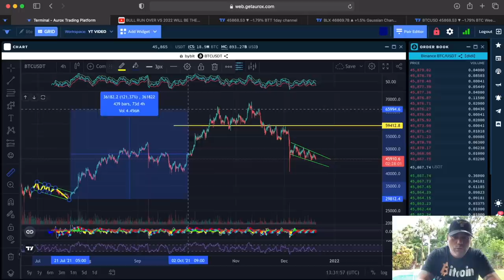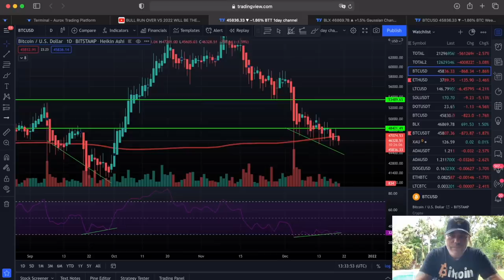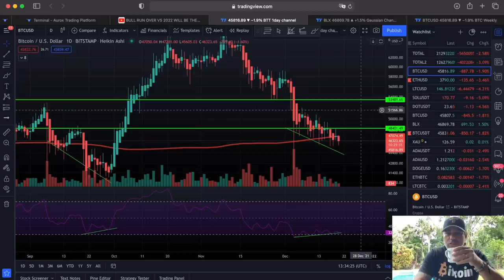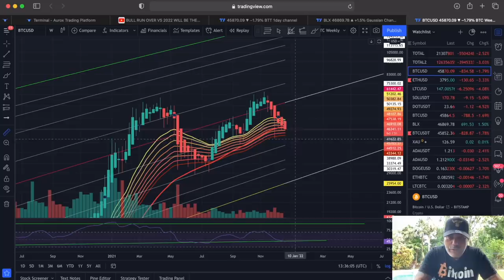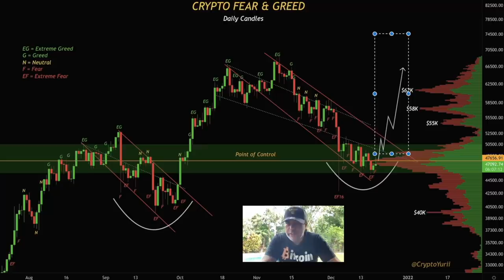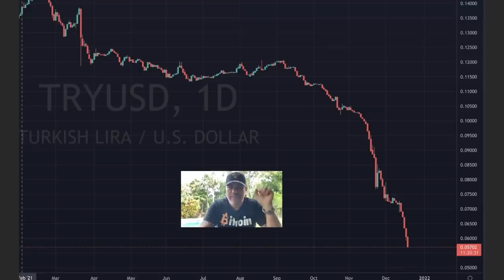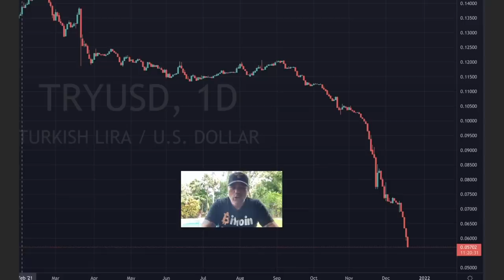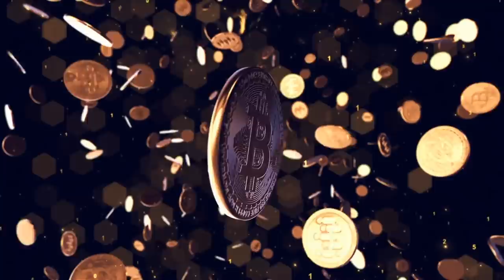OH OH!! BUY BITCOIN NOW AS THIS IS NOT LOOKING GOOD!!!